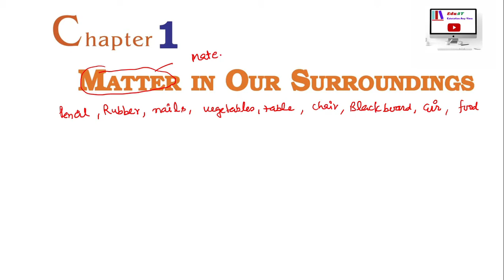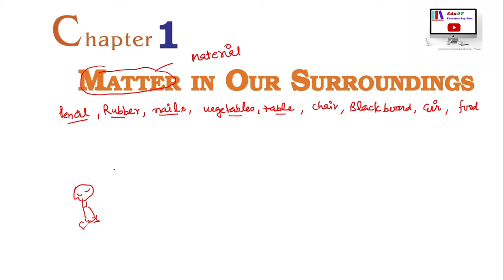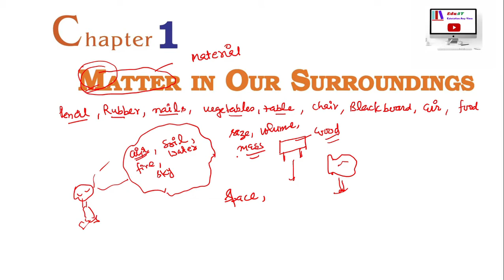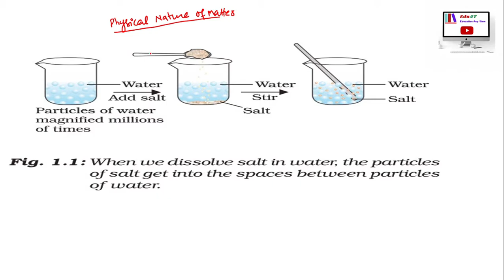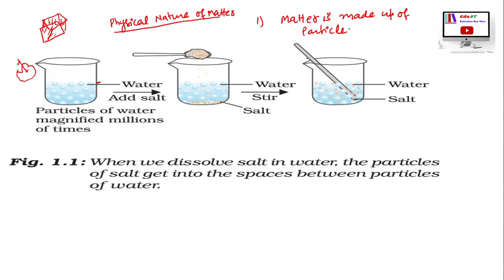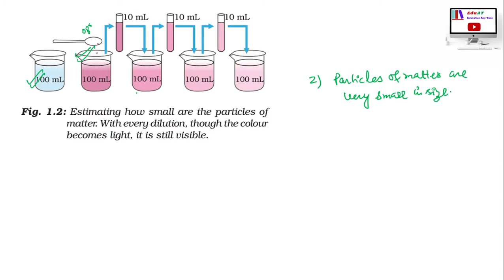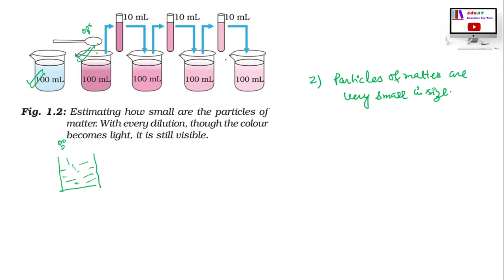Matter In Our Surroundings Class 9 Science Chapter 1 Chemistry CBSE NCERT Part 1.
CBSE Class 9 Science Matter in Our Surroundings| Class 9 NCERT chapter 1 | Matter | States of Matter| Solid Liquid Gas| Class 9 Science Chapter 1 | Class 9 Chemistry | CBSE |

Introduction, Physical nature of matter, Characteristics of particles of matter

Matter in Our Surroundings in hindi and english mixed
Matter in Our Surroundings summary explanation
Matter in Our Surroundings notes
Matter in Our Surroundings question and answer
Matter in Our Surroundings ncert  cbse
Matter in Our Surroundings science chemistry chapter 1

EduAT  is a Free Education platform with videos on Physics, Chemistry, Maths,  Science experiments, tips & tricks and motivational videos for Classes 6 to 12. Free learning!